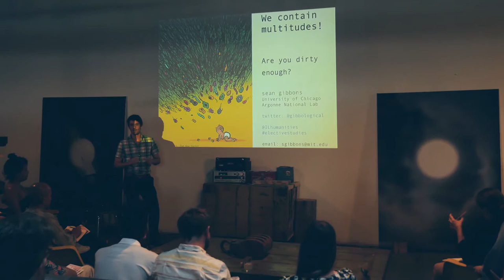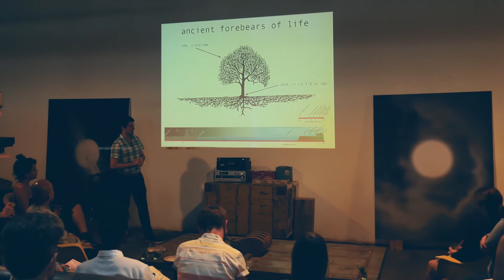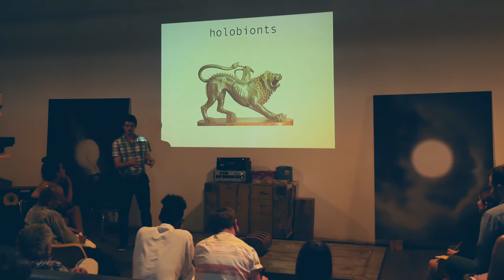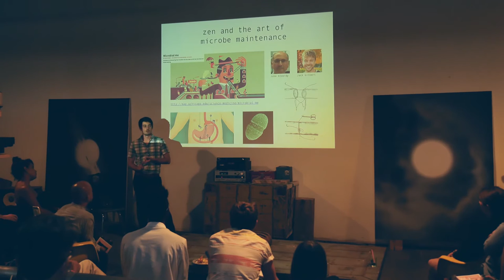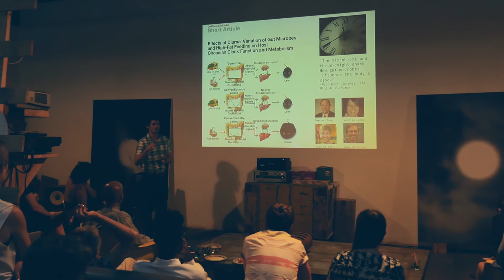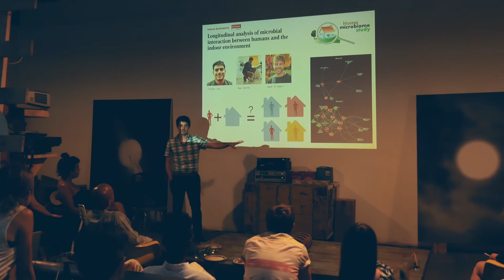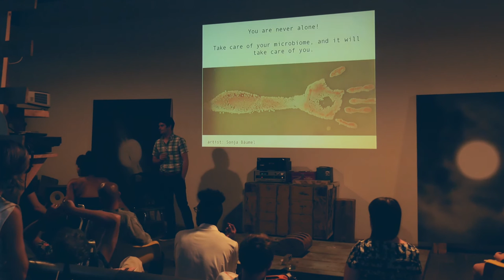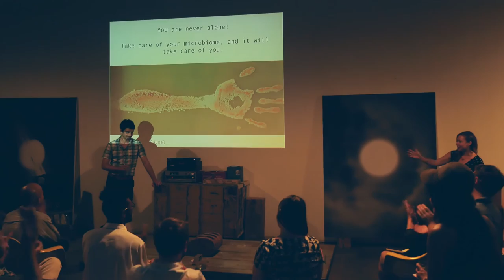Elective Studies Supper Club, Vol. 2 with Sean Gibbons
On August 5th, we presented the second volume of Elective Studies Supper Club for Illinois artists, featuring a lecture by biophysicist Sean Gibbons of the University of Chicago and Argonne National Laboratory, a meal by chef Hunter Moore of Parson’s Chicken & Fish, and an opening drink by Land & Sea Dept. Beverage Director Paul McGee.

More about the talk:

“We Contain Multitudes”
Sean Gibbons
University of Chicago & Argonne National Laboratory

Our bodies are complex ecosystems, much like a coral reef or a tropical rainforest. The human part of us serves as a scaffold for thousands of microbial species. Following millions of years of co-evolution, we have come to rely on our microbial partners to help us digest our food, drive our metabolism, train our immune systems, and so much more. Disruption of our ‘microbiome’ can lead to a range of ailments that we have only recently begun to understand. In this talk, I highlight recent advances in our understanding of the human microbiome and how these developments will define the course of medical research in the 21st century.

More about Elective Studies:

This event was part of our Elective Studies series, created to help artists find inspiration from the world around them. Through a combination of lectures by top-tier experts and meals crafted by the city’s finest chefs, these convenings are designed to unite, inspire, nourish, and connect.

More on Sean Gibbons:
Sean Gibbons recently finished his PhD at the University of Chicago. He is a resident associate in the Institute for Genomics and Systems Biology at Argonne National Laboratory. His research focuses on the ecology and evolution of microbial communities in natural and man-made environments. He will start his postdoctoral work in September at MIT, where he will switch gears to focus on microbial communities residing in the human gut. Sean is from Montana. Before coming to Chicago, he spent a year abroad as a Fulbright Scholar, studying renewable energy in Uppsala, Sweden. He has degrees in French, microbiology, molecular biology, and biophysics.